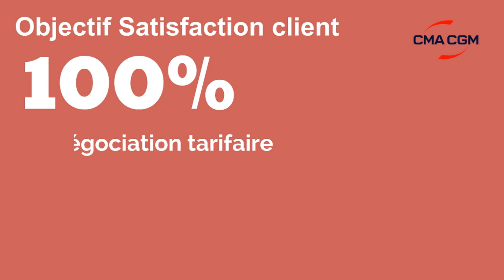Ma vie de V.I.E chez CMA CGM au Congo - Jean Duhamel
Découvrez la nouvelle vie de Jean DUHAMEL en tant que V.I.E au Congo ; le sport, les découvertes, les rencontres et sa mission au sein de CMA CGM
Bienvenue sur la chaîne Business France V.I.E Civiweb! Que vous soyez jeune candidat tenté par une expérience à l'international, exportateur, recruteur de talents à l'international, manager dans un contexte multiculturel ou tout simplement globetrotter, notre chaine est faite pour vous. Vous trouverez ici toute l’information pratique pour connaître et vivre le Volontariat International en Entreprise et le Volontariat International en Administration.

Qu'est ce que le V.I.E? Le Volontariat International en Entreprises (V.I.E), instauré par la loi du 14 mars 2000, permet aux entreprises françaises de confier à un jeune, homme ou femme, jusqu’à 28 ans, une mission professionnelle à l’étranger durant une période modulable de 6 à 24 mois, renouvelable une fois dans cette limite. FAQ